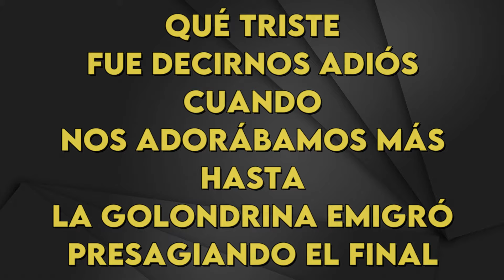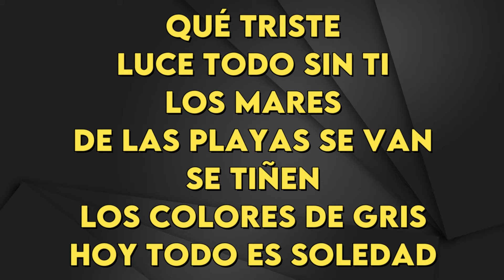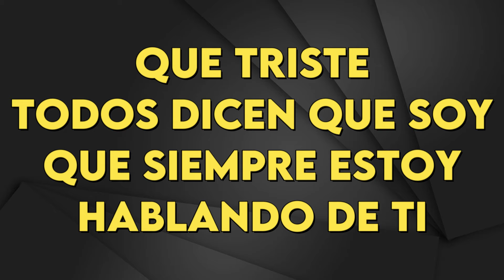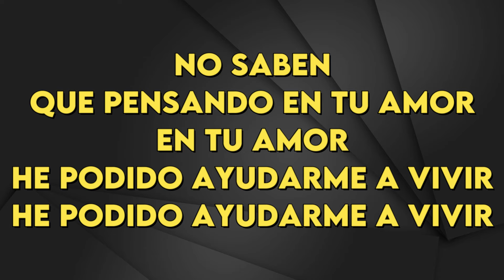Carolina Ross - El Triste - Karaoke Instrumental - Mujer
Carolina Ross
El Triste - Karaoke Instrumental
Tono Mujer (leer 👇🏻👇🏻👇🏻)
Key: Fm